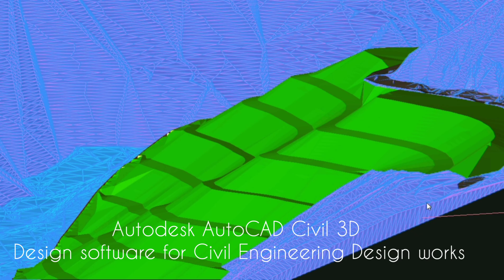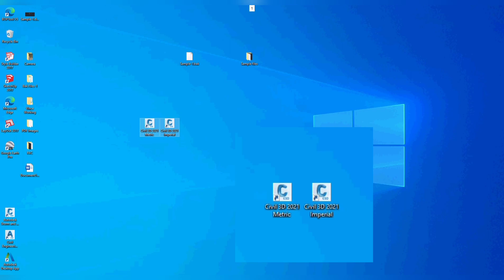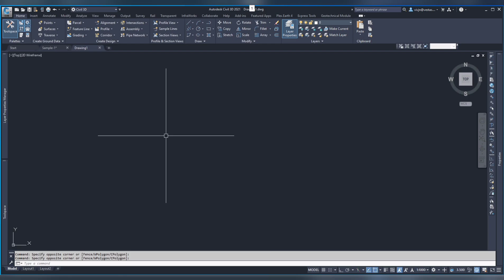Autodesk Civil 3D Malayalam Tutorial 01 Introduction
Autodesk Civil 3D is a Civil Engineering Design Software, where we can design roads like NH's, bridges, play ground, airports etc..
We are uploading a tutorial section of the Civil 3D software .